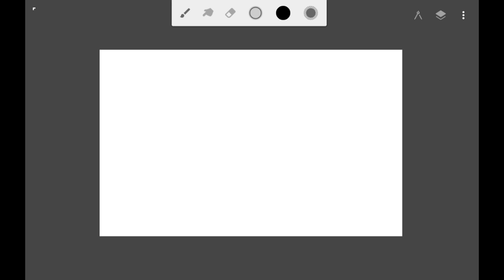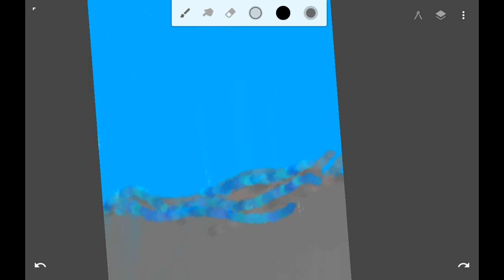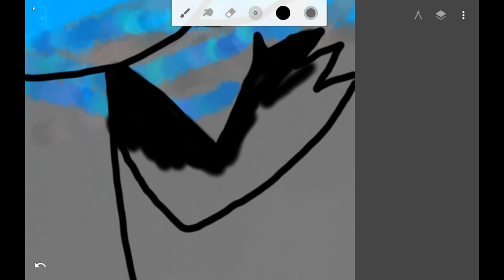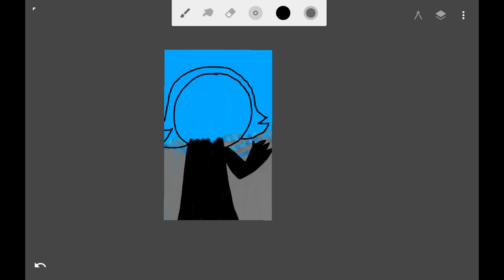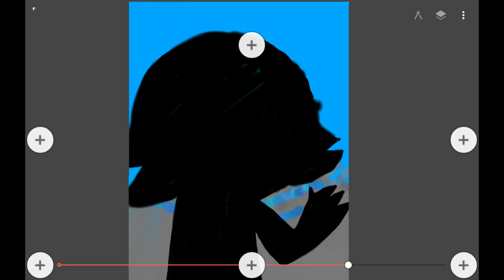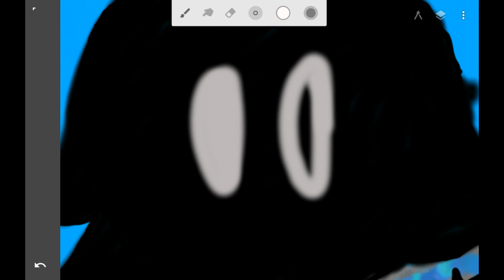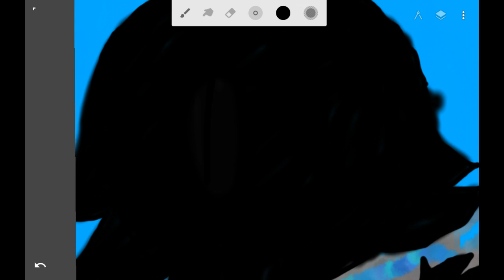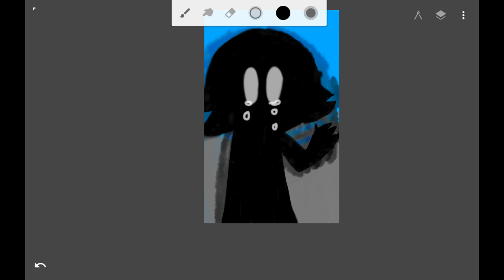Colors tribetwelve speedpaint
I do not own tribetwelve or the music I only own the art